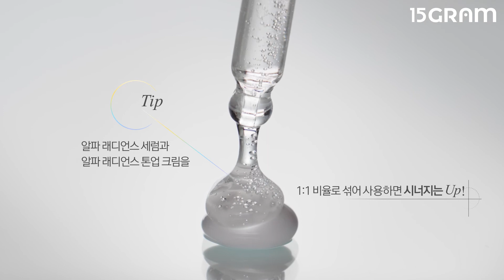[15그램] 바노바기 알파 래디언스 세럼 • 톤업 크림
여름보다 강력하다는 가을 햇빛에
칙칙해진 피부, 어떻게 관리하시나요?
브라이트닝 케어는 선택 아닌 필수죠!

알부틴 보다 10배 진해진 알파 알부틴 성분이
화사한 피부로 되돌려 주는 세럼과 톤업 크림입니다.
투명한 제형의 세럼은 빙하수를 함유해 수분감을 더하고
톤업 크림은 자연스러운 광채를 선사합니다.

ㆍ클라이언트 : 바노바기
ㆍ광고상품명 : 하우투

바노바기 알파 래디언스 세럼 • 톤업 크림